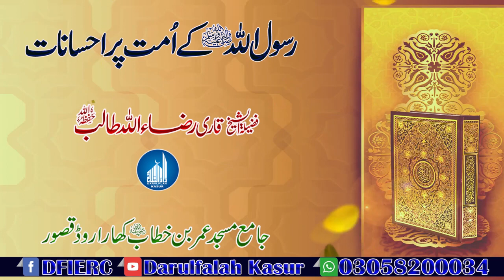Khutba Jumah By Shaikh Hafiz Raza Ullah Talib Sahib || Rasol Ullahﷺ K Ummat Per Ahsanat | Darulfalah